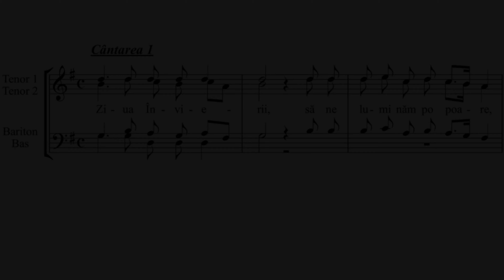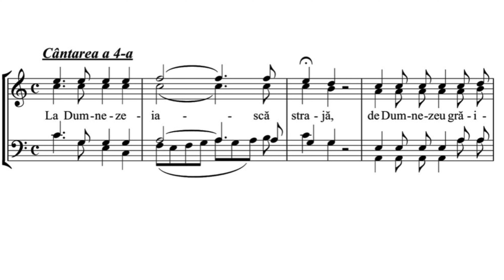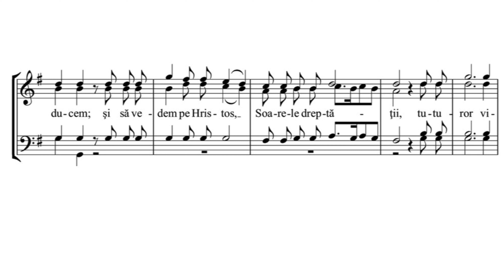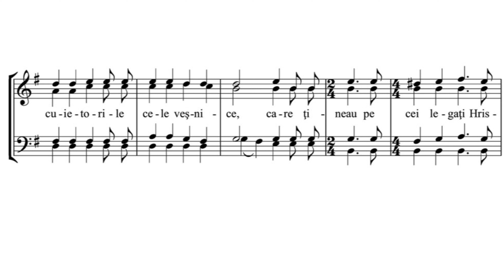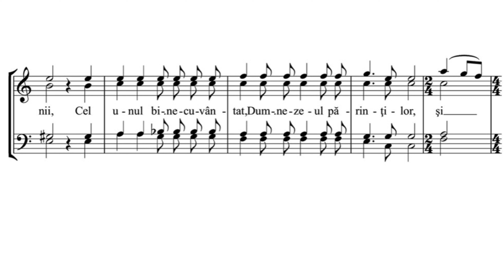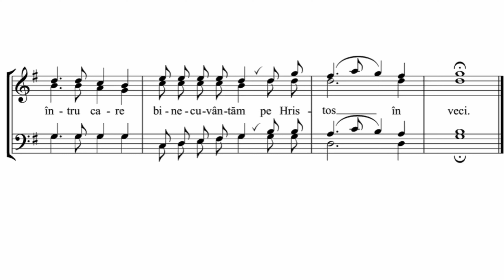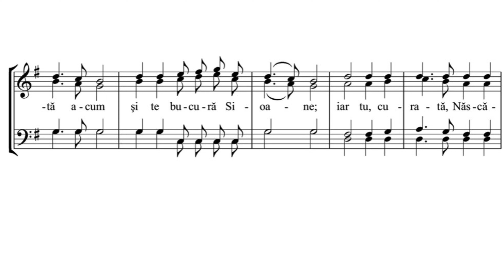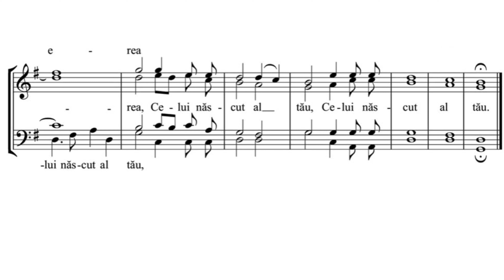«Catavasiile Pascale» A. Vedeli Corul Mănăstirii Curchi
Corul arhieresc al Mănăstirii Curchi
dirijor Dumitru Buga